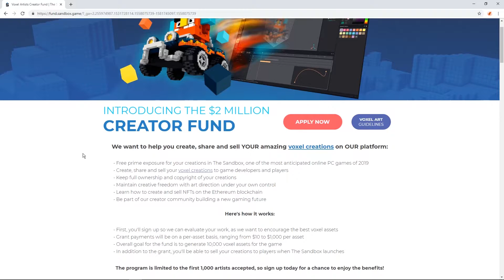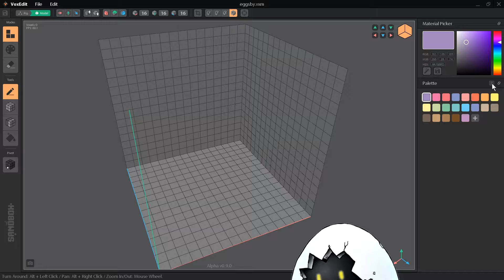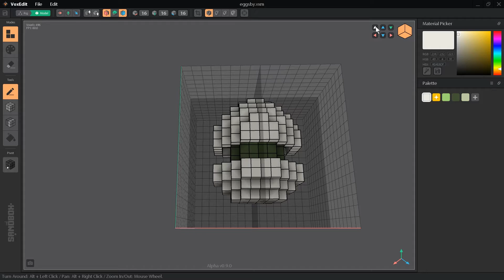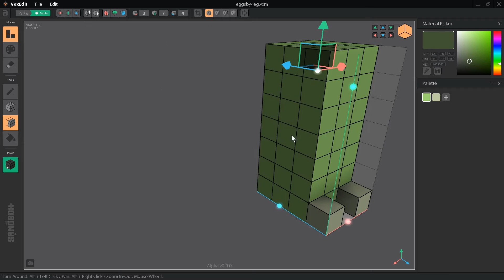OBSOLETE! CHECK OUT BETA PLAYLIST IN DESCRIPTION - Learning VoxEdit 2: Modeling and Rigging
Now that we know the modeling tools, lets build our first character, and learn how to break him down into pieces for animation.

⏱ VoxEdit version used in this video was Alpha v0.9.0.  Current version released 7/5/19 is Alpha v0.12.6, but everything in this video still works the same.  You can check out the new features to the Rigging mode in Lessons 3 and 4 linked below.
📁 Download folder for Lesson 1 for a completed Eggsby VXM, or Lesson 2 for the split model

💬 The Sandbox Discord (chat with the artists and devs, share your work, and get help)

🎬 Video was written, recorded, voiced, and edited by me.
🎧 Background music also by me.

:::::::TRANSLATIONS:::::::
🌐 Thanks again to Pixel, Jan, and Gatostao for their help in translating.
🌐 If you are interested in becoming a translator, join the Voxelize Discord to apply